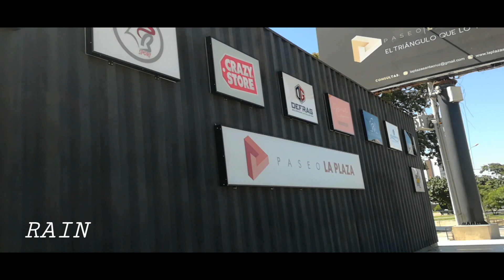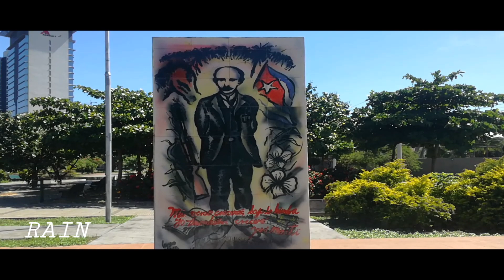Recorriendo el CORDÓN ECOLÓGICO SANTA CRUZ DE LA SIERRA BOLIVIA 🇧🇴 2020